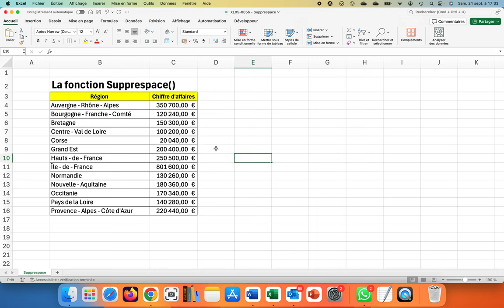Comment supprimer les espaces inutiles dans des cellules Excel ? (XL05-excel016)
La fonction SUPPRESPACE() permet de supprimer les espaces inutiles dans une chaîne de caractères.